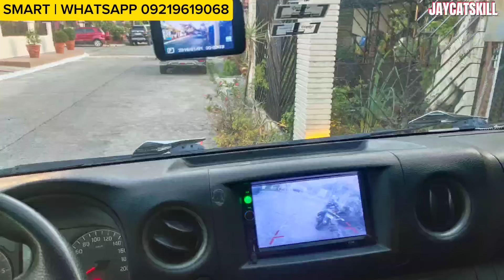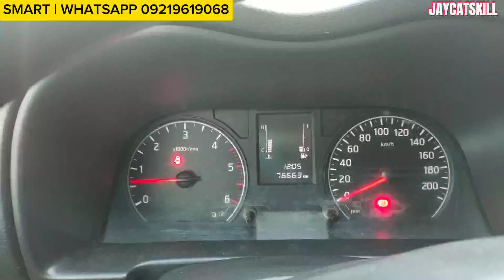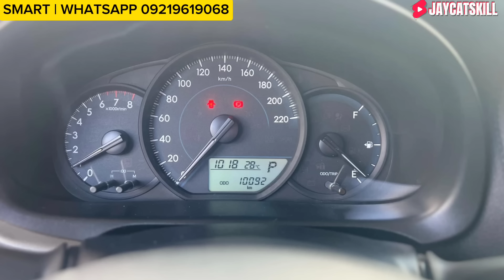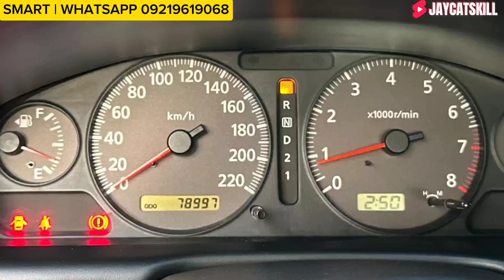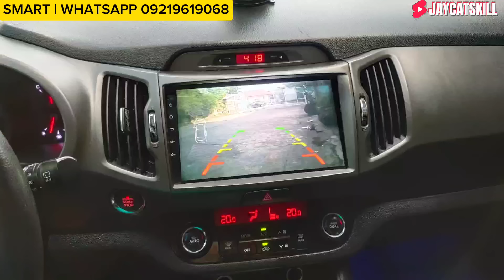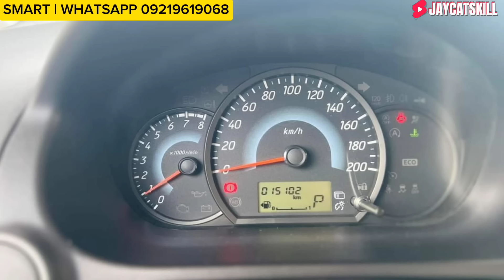Bentahan ng Pasok sa budget at Magagandang Sasakyan | Second Hand Cars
Jaycatskill Vlogs Bentahan ng pasok sa budget at magagandang sasayan giving you the best choices of Second hand cars around the Metro

Bentahan ng Pasok sa budget at magagandang Sasakyan Line up are as follows :

2016 Nissan Nv350 Urvan 2.5 L
2021 Toyota Vios 1.3 XE CvT
2011 Nissan Sentra 1.3 GX
2015 Kia Sportage 2.4 Ex Awd
2022 Mitsubishi Mirage HB 1.2 GLX
2011 Ford Fiesta 1.6 L
2019 Hyundai Reina 1.4 GL
2014 Mitsubishi  Lancer 1.6 EX GLX
2021 Honda Brio 1.2 V
2017 Chevrolet Trailblazer 2.8 LT 4X2
2016 Honda CRV 2.0 S Ivtec
2019 Nissan Almera 1.5 E
2017 Acquired Honda Civic 1.8 E
2020 Toyota Rush 1.5 G
2018 Toyota Hi Ace Commuter 3.0 L

For more info and inqueries :
Fb page account : Jaycatskill Vlogs
Messenger account : Renato Delator Jr
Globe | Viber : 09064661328